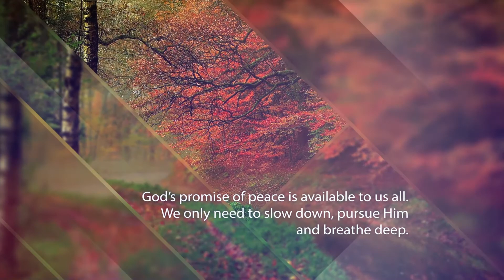Breath Of Life TrailerMaster R2